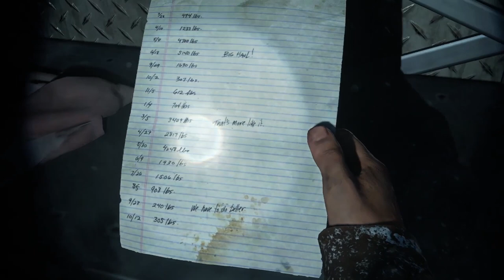GOODBYE DAVID! | The Last Of Us Ep.36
In this Let's Play, we begin the zombie apocalypse as Joel and Ellie run for their lives! This is the first episode in our series, and it's sure to keep you on the edge of your seat. Watch as our brave protagonists try to survive in a world overrun by the undead. Will they make it out alive? Only one way to find out! In this Let's Play, you'll experience the terror of the zombie apocalypse as you play as Joel in The Last Of Us. Run for your lives as you play through this horror story, as you try to survive the onslaught of the undead. Learn about the characters and the story as you play, and see if you can make it through Episode 1 of the Last of Us. This is a Let's Play you'll never forget! In this story-driven game, you play as Joel, a survivor of a pandemic that has turned the world into a post-apocalyptic wasteland. Joel must journey across this brutal and dangerous world in order to find a safe place to live. This game is dark, brutal, and full of nail-biting horror. If you're a fan of zombies, horror, or story-driven games, then you need to check out our Let's Play of The Last Of Us!